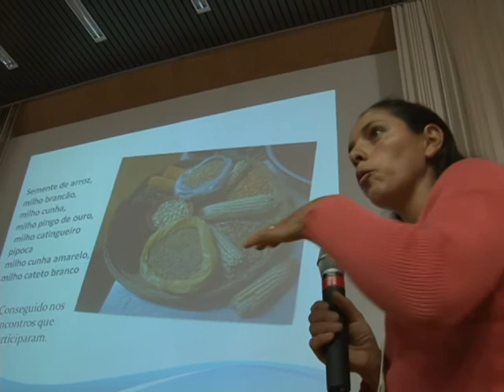Guardião de animais e IV Seminário de Agrobiodiversidade e Segurança Alimentar, Pelotas/RS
A agrobiodiversidade é um tema bastante tratado aqui no Terra Sul.  Afinal, uma única cultura ou espécie animal não é suficiente para garantir a sobrevivência da atividade agropecuária. Quanto maior a diversidade, mais opções aos produtores. Por isso, a preservação da agrobiodiversidade garante a segurança alimentar das pessoas. Mas, acima de tudo, também garante a preservação de um ecossistema rico e complexo.

Reportagem: Francisco Lima
Imagens: Kamilla Alves / Paulo Lanzetta / Sérgio Tuninho
Edição: Francisco Lima